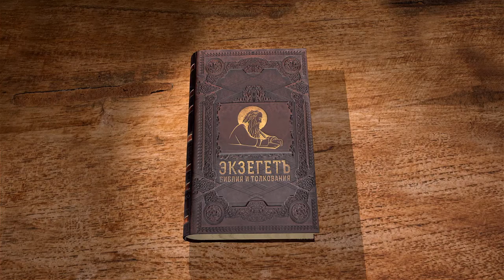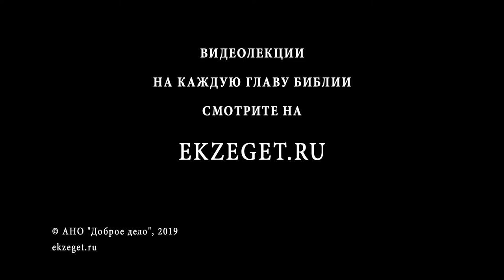Книга Исход. Глава 24. Протоиерей Олег Стеняев. Библия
Условия союза, между Богом и Его народом, должны были быть для всех понятны и всем очевидны. Писание прочитано вслух в присутствии представителей всех двенадцати колен. Каждый слышал прочитанное и обещал выполнять условия Завета. С этих пор ситуация менялась кардинально.
В народе был пророк, который отвечал за всё, включая отношения с Богом. Обычный же человек считал себя свободным от ответственности. Бог открывал Свою волю только пророку, поэтому остальным людям следовало лишь слушаться пророка, как посланника Божьего.
Десять заповедей, как откровение Божие, были прочитаны для всех. Народу необходимо было лишь их соблюдать.